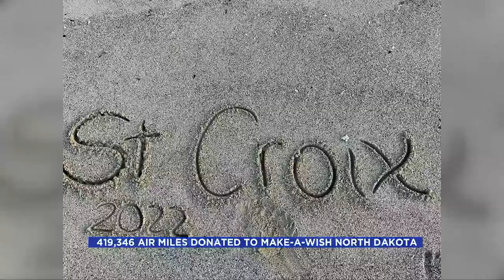Noon News February 23 Part 2